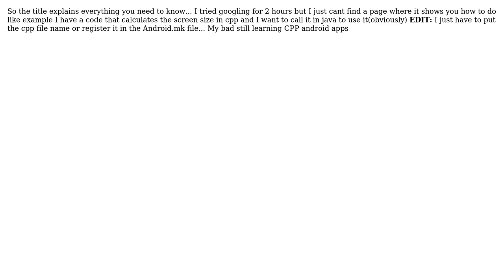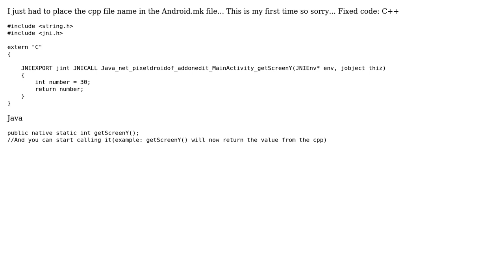Call a c++ function that returns a int value from java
With thanks & praise to God, and with thanks to the many people who have made this project possible! You are responsible for your own actions.